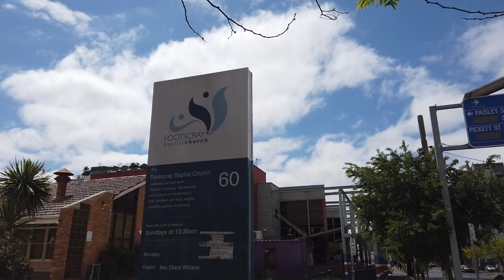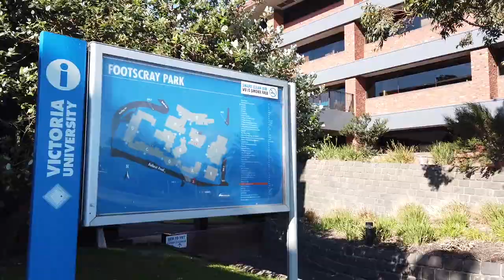Walking and driving in Footscray, Victoria, Australia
Footscray is a diverse/multicultural suburb. You can probably find here almost every nationality in Victoria. It has a variety of shops, restaurants and cafe ranging from Vietnamese, Chinese, African, Australian, Croatian, among others. Many social and civic organisations and clubs have offices or headquarters in Footscray. Many sports activities and clubs are happening in Footscray including Australian football rules, soccer, cricket, swimming, water polo, and lots more.

There are parts of Footscray I didn't feel safe walking around, particularly near the train station. There are parts of Footscray that are relatively peaceful, particularly those ones near Victoria University and Footscray Park. So if you want to move here, I recommend those areas.

Unwind, relax and enjoy. Join me in exploring Footscray!